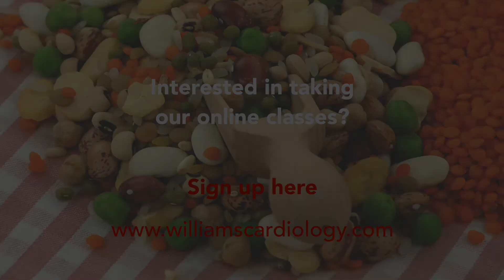Dairy - The Root of All Evil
for more information.